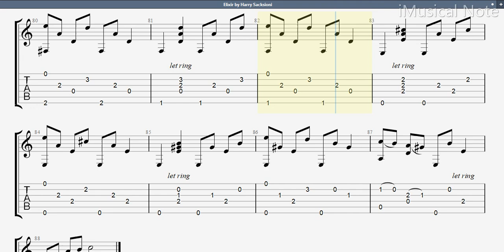Guitar TAB - Harry Sacksioni : Elixir | Tutorial Sheet Lesson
Harry Sacksioni (born 23 October 1950, in Amsterdam) is a composer and guitar virtuoso of Dutch origin. The peak of his fame was during the 1970s to 1990s. Famous works of this period include Meta Sequoia, Vensters and Elixer, along with re-arrangements of existing pieces, such as Anji (Davy Graham), Scarborough Fair (arr. Paul Simon) and I Wish (Stevie Wonder).